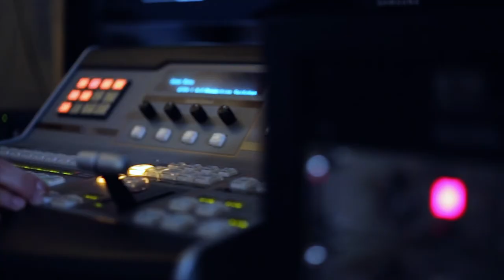Globe Sports Corner S2 Ep12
In episode twelve of the Globe Sports Corner, hosted by Josh Taylor, we start with a look at the men’s volleyball team and the success of the team in their second official season. The team currently stands at 12-6 and 3-3 in the Wolverine-Hoosier Athletic Conference. Benjamin Cotton talked with Jim Daugherty, head coach for the team, and Nick Yutzy, junior defensive specialist for the team about their winning ways and what has led to that. Both Daugherty and Yutzy agree that the leadership on the team has helped the team throughout the season and will be a key factor for the rest of the season.

William Troyer interviews Tanner Camp, Benjamin Cotton, and Alyson Prigge, the three seniors for the Goshen College men’s and women’s basketball teams. The three seniors reflect on their time as a Maple Leaf and being active members of 91.1 The Globe. The three comments on how each of them has grown both as basketball players and people as a whole. Troyer also talks with the three about key people during their four years that have helped make their experience memorable and how they helped make them become the person they are today. Finally, the three look back on what they will miss most about Goshen College and how the friendships they have made will last a lifetime.

Finally, Josh Taylor looks ahead at your Goshen College Maple Leafs in action this week. More episodes will be posted weekly for the rest of the semester on this social media outlet. Also for more content, you can go to our personal website which includes sports, news, and music